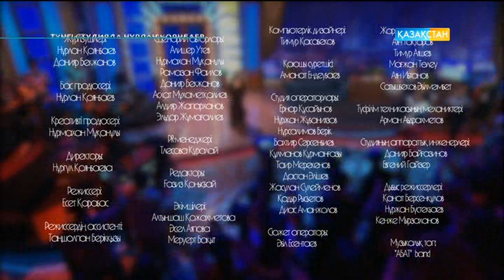Әнші Мақпал Жүнісова - Түнгі студияда Нұрлан Қоянбаев